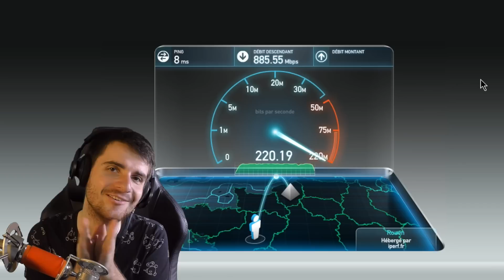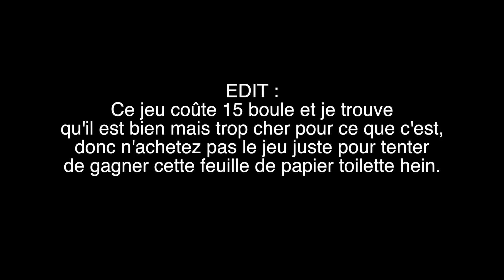COMMENT DEVENIR UN YOUTUBER CÉLÈBRE ?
Le meilleur youtube simulator ! Youtuber's life